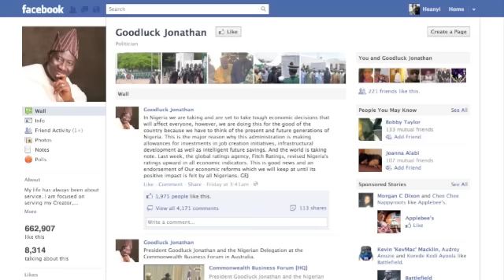Secret Recording of Obasanjo vs Goodluck Jonathan Fighting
Recorded Phone Conversation of Nigerian Presidents Goodluck Jonathan and Olusegun Obasanjo fighting